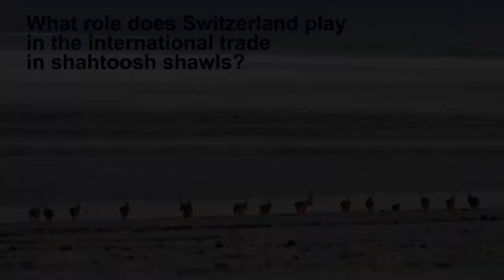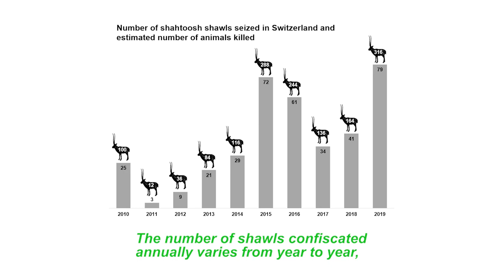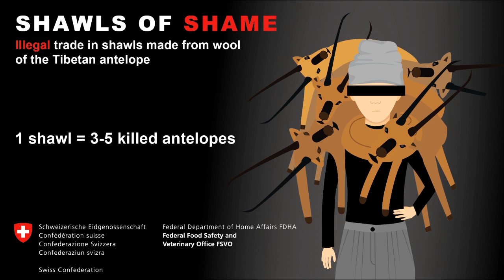Shawls made from Tibetan antelope wool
Shahtoosh wool obtained from the Tibetan antelope is considered to be the finest wool in the world. Three to five antelopes are killed in order to produce a shahtoosh shawl. As a result, the antelopes are an endangered species and trade in the shawls is strictly prohibited.